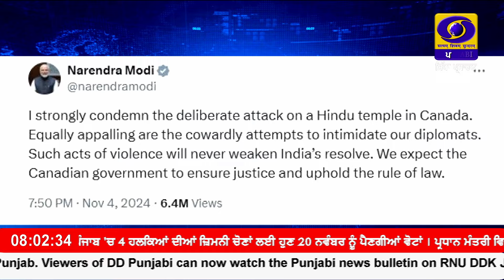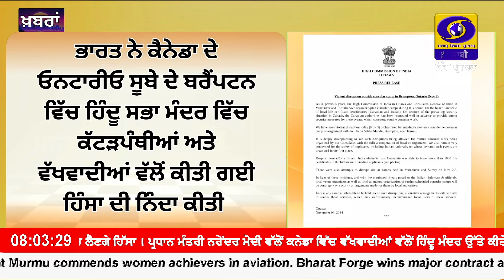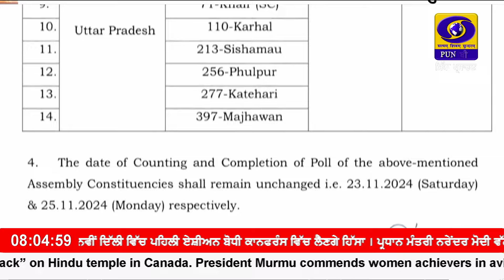8:00 AM || RNU_JALANDHAR || November 05, 2024